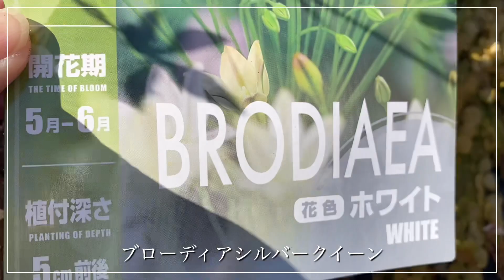【ガーデニング】#163 球根植え付けの続きと１１月初めの植物たち#紅葉#ヒューケラ